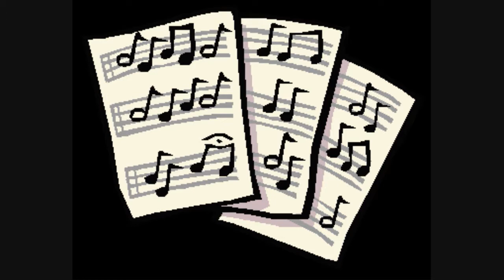Cae el sol - Airbag (DECILE NO A LA TRATA DE PERSONA)